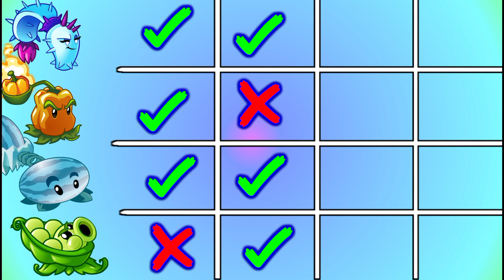4 Plants Pult Shadow_Fire_Ice_Pea - Who Will Win? - PvZ2 10.6.1 Plants vs Plants Battles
4 Plants Pult Shadow_Fire_Ice_Pea - Who Will Win? - PvZ2 10.6.1 Plants vs Plants Battles

Plant DuskLobber
Plant PepperPult
Plant WinterMelon
Plant Slingpea